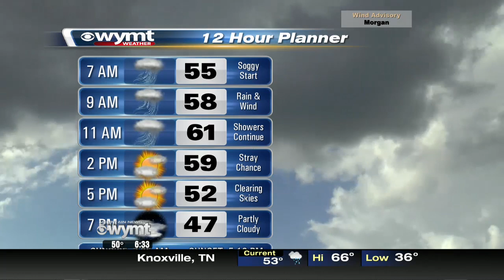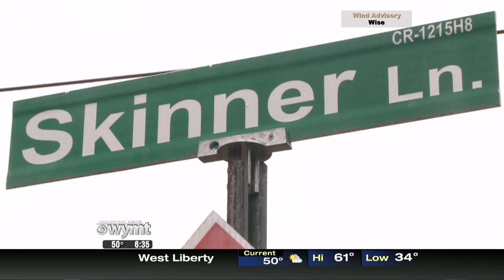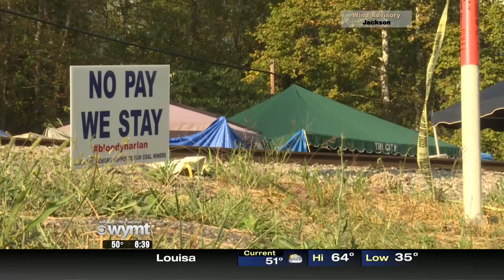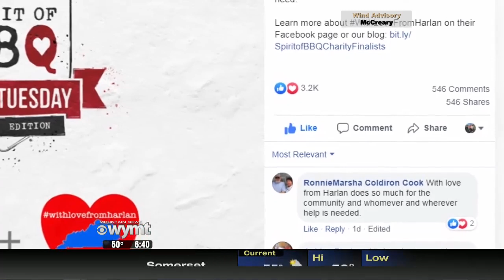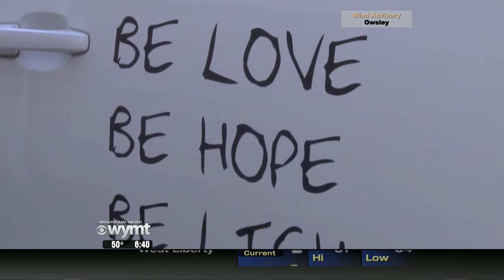Mountain News This Morning Top Stories at 630 November 27th, 2019